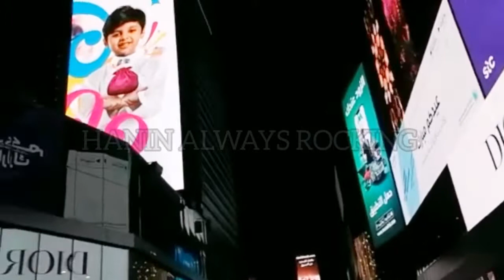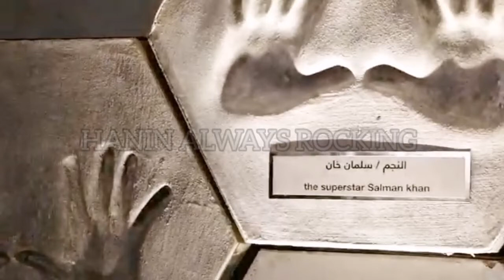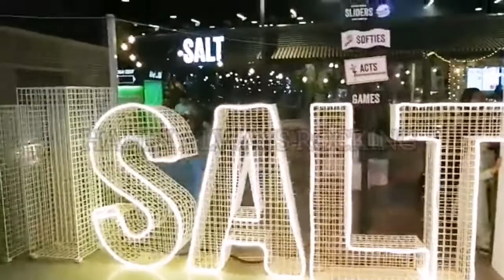EID CELEBRATION AT BOULEVARD RIYADH CITY DAY 3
Musician: Jeff Kaale
.bye. bye. bye.